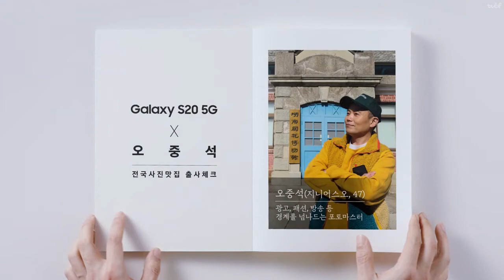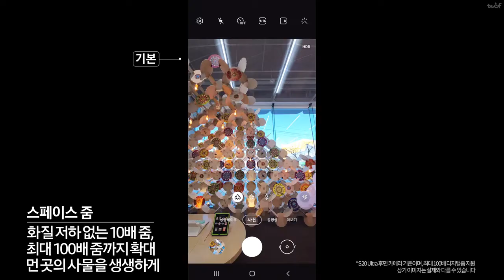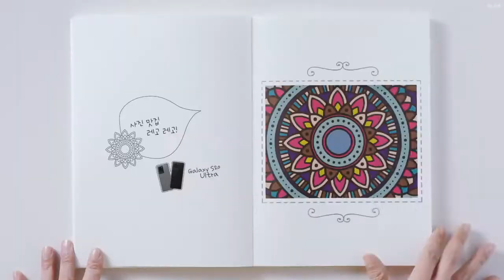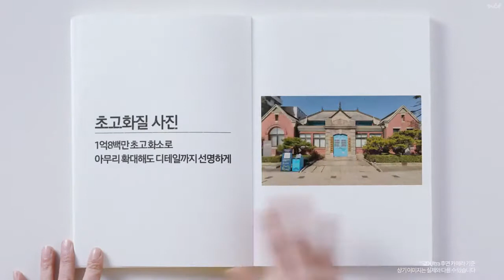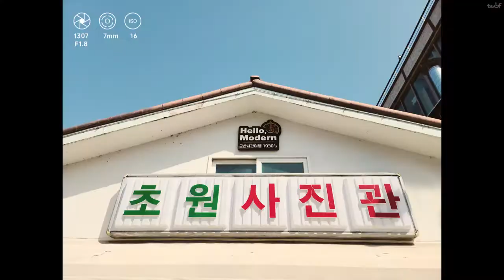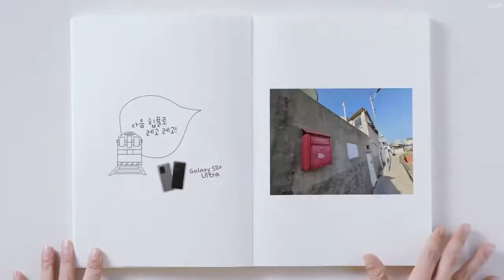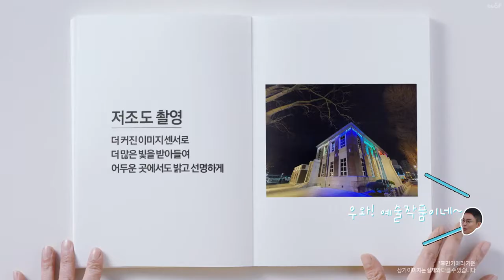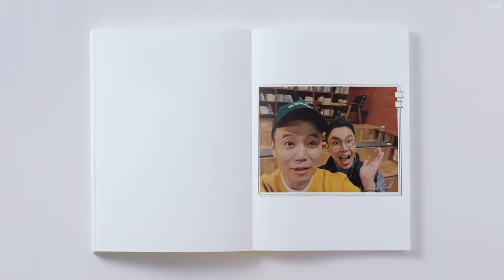삼성 갤럭시 S20 5G - 갤럭시 오픈 스튜디오 설민석의 시간을 담다